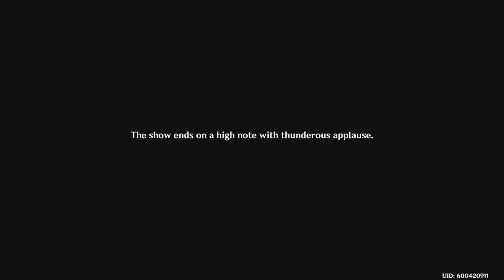Add Itto to Anything and it Becomes a Masterpiece! - Genshin Impact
I didn't laugh like this in a long time! Itto really is the best!